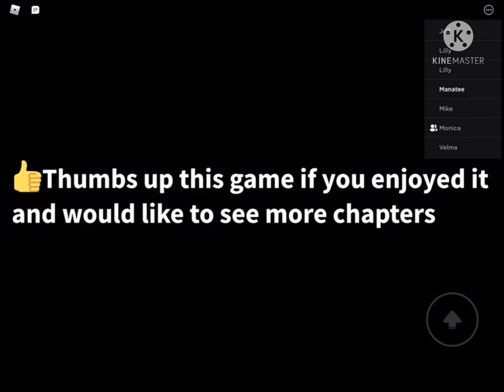Mansion Story: Chapter 1 (Full Walkthrough) | Roblox